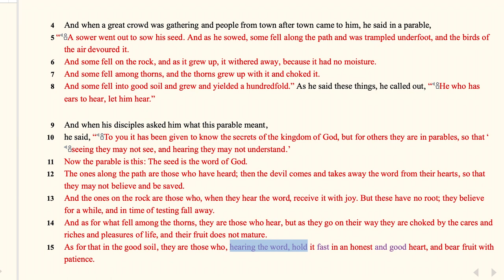Believing is Receiving (Lectionary Monday) - A Higher Things® Video Short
The parable of the Sower and the Seed is not about making you worry about what kind of ground you are. Focus on the Sower and the seed He sows (the Word). The devil wants to snatch the Word from you so you can't believe and be saved. Receive the seed, and be saved. Believing is receiving!